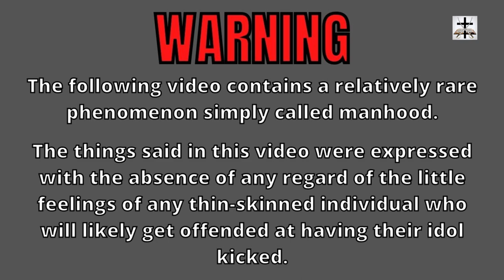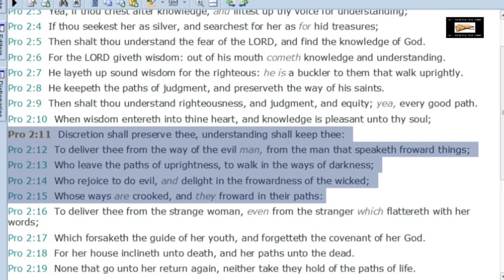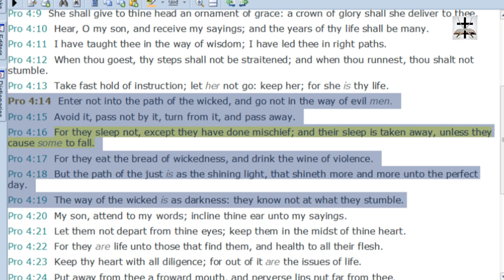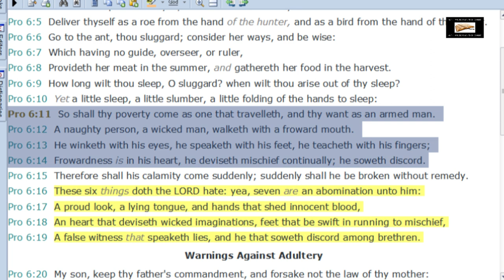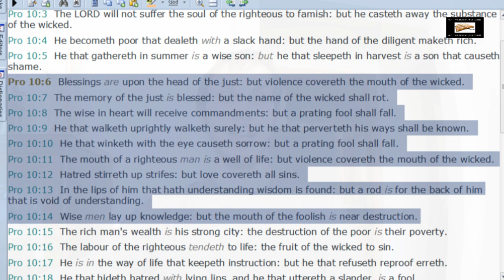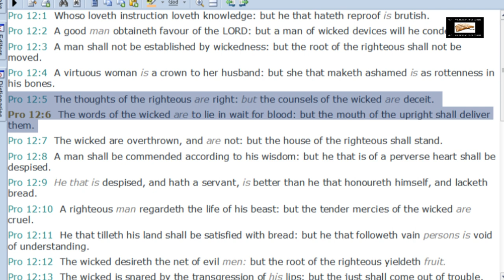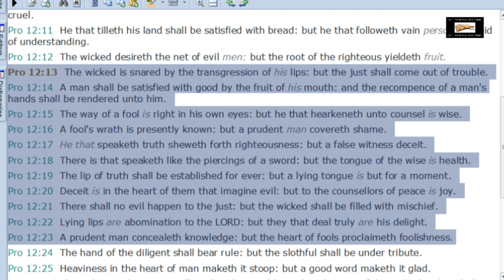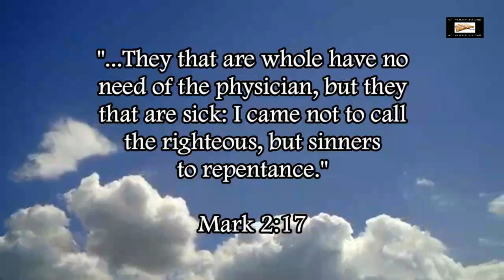Rich Penkoski's Jesuit-Style Wickedness Described In 6 Scriptures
Rich Penkoski's Jesuit-style bitterness against his enemies is described perfectly in these 6 portions of scripture in the book of Proverbs.

Rich Penkoski displays multiple red warning flags of a Jesuit coadjutor, including bitterness against his enemies.